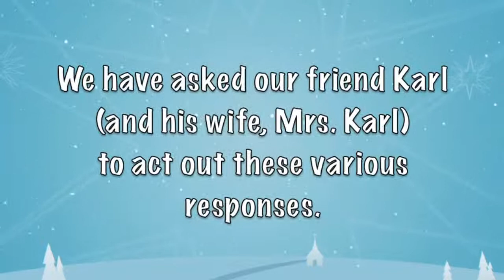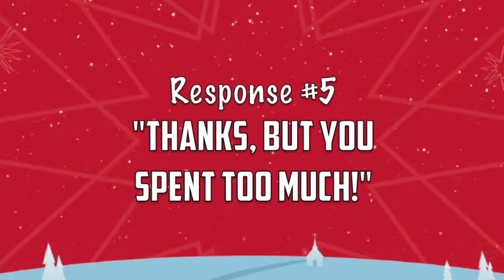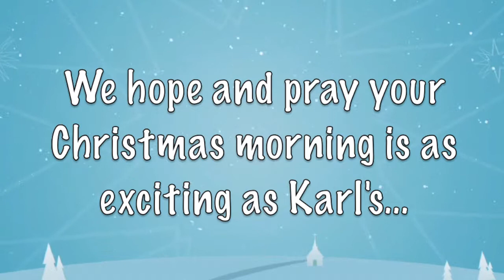Karl's Gifts (Christmas Eve Service 2013)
Watch how Karl and Mrs. Karl celebrated Christmas this year!